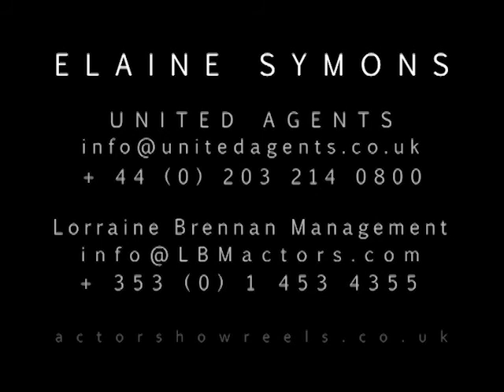Elaine Symons Showreel